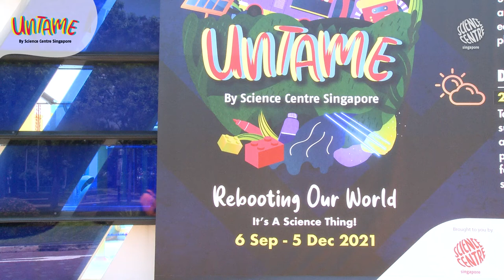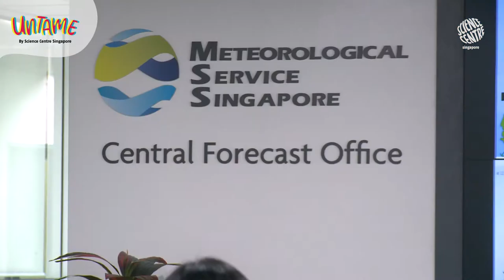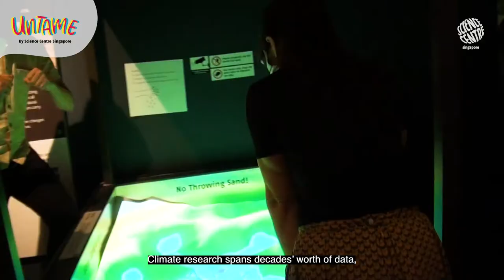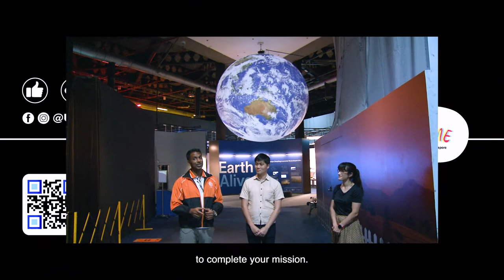Our Forecasting Secret Agents!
This video was filmed in accordance to IMDA guidelines at the time of filming.

Special thanks to Meteorological Service Singapore for partnering us in this video.